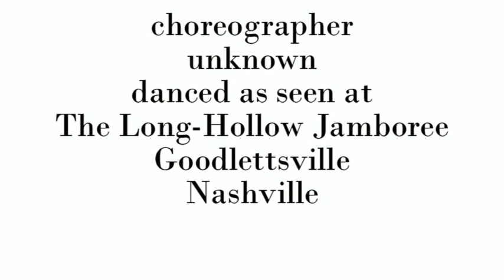COWBOY STROLL ( Western Partner Dance )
WESTERN PARTNER DANCE " COWBOY STROLL " choreographer unknown, danced as seen at The Longhollow Jamboree, Goodlettsville, Nashville, danced to " How About Them Cowgirls " sung by George Strait. If you have enjoyed watching our video and would like to see some more videos of Western Dance, download the dance script or get info about Our Country Music Based Tours, then please visit us